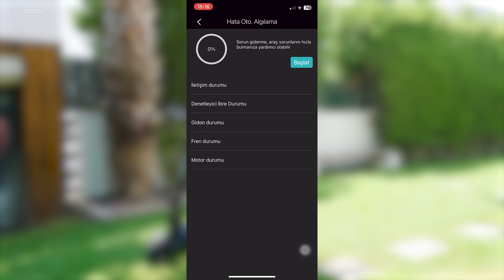Hızlı, Dayanıklı ve Efsane Süspansiyonlu Scooter HiFree G1 İnceleme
Webtekno’dan hepinize merhaba arkadaşlar. Merdan’la yepyeni bir scooter incelemesine daha hoş geldiniz. Valla hem benzine ve toplu taşımalara gelen zamlarla, hem de yaz ayları gelişiyle scooterlar birçok kişi için ana vasıta haline gelmeye başladı.

Biz de karşınıza olabildiğince sağlam ve kaliteli scooterlar çıkararak doğru tercihler yapmanızı sağlamaya çalışıyoruz. Ve bugün de yanımda HiFree G1 model scooter var. Hem menzil, hem konfor hem de dayanıklılık olarak gerçekten pek çok vaadi var. Bakalım HiFree G1 bize neler sunuyor, hadi başlayalım!